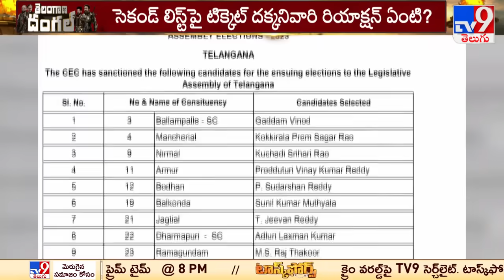Telangana Elections 2023 :సెకండ్ లిస్ట్ పై టిక్కెట్ దక్కనివారి రియాక్షన్ ఏంటి? | T Congress 2nd List